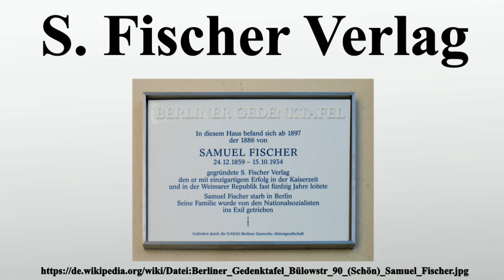S. Fischer Verlag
Vielen Dank für Ihre Unterstützung:

Der S.Fischer Verlag wurde 1886 von Samuel Fischer in Berlin gegründet und stieg bald zum führenden Verlag des Naturalismus und der klassischen Moderne auf.Heute hat das Unternehmen seinen Sitz in Frankfurt am Main und ist eines der bedeutendsten deutschen Häuser für Belletristik.Seit 1962 gehört S.

Bild-Copyright-Informationen
Urheber Info: OTFW, Berlin